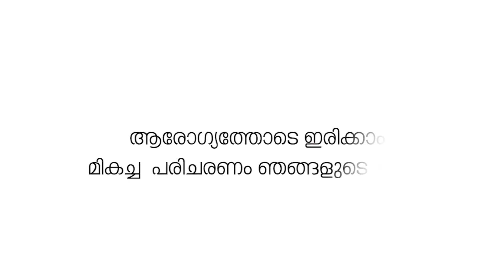ഒറ്റപ്പാലത്ത് വിമുക്തഭടന്റെ കയ്യിൽ നിന്ന് പണമടങ്ങിയ ഹാൻഡ് ബാഗ് പിടിച്ചുപറിച്ചു.